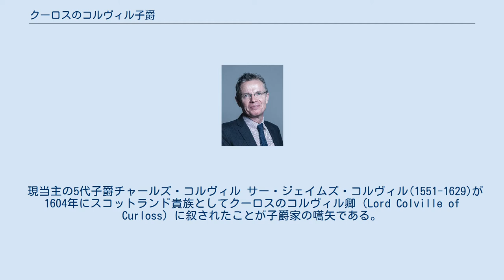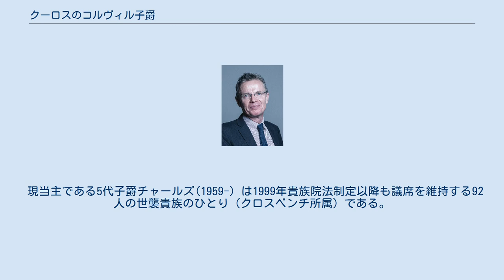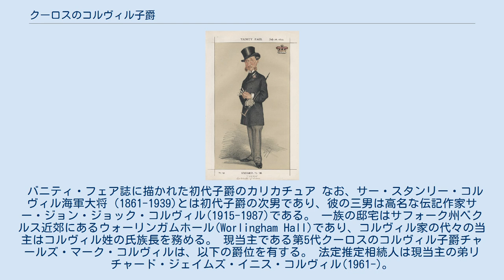クーロスのコルヴィル子爵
クーロスのコルヴィル子爵（英:Viscount Colville of Culross）は、イギリスの子爵位。
 スコットランド貴族の第10代クーロスのコルヴィル卿チャールズ・ジョン・コルヴィルが1902年に叙されたことに始まる。
 現当主の5代子爵チャールズ・コルヴィル サー・ジェイムズ・コルヴィル(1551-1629)が1604年にスコットランド貴族としてクーロスのコルヴィル卿（Lord Colville of Curloss）に叙されたことが子爵家の嚆矢である。
 その後、爵位は4代卿ジョン(?-1680)まで順当に初代卿直系の男系子孫で継承されていった。
1680年に彼が嗣子なく没したがその承継条件は「初代卿の男系子孫」であったため、いとこのアレクサンダー・コルヴィル(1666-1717)が5代卿位を襲った。
 さらに5代卿の系統で爵位の継承は続いた。
彼の孫にあたる7代卿アレクサンダー(1717–1770)はイギリス海軍の高名な提督で、七年戦争に際してはケベック包囲戦等を指揮している。
 また彼の甥である9代卿ジョン(1768–1849)も海軍軍人で王立海軍の白色大将にのぼったほか、1818年から1849年までスコットランドの貴族代表議員を務めた。
 9代卿の甥である10代卿チャールズ・ジョン・コルヴィル(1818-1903)は保守党の政治家として活動した。
彼は1885年に連合王国貴族としてパース州クーロスのクーロスのコルヴィル男爵(Baron Colville of Culross, of Culross in the County of Perth)に叙された後、1902年7月15日にはクーロスのコルヴィル子爵(Viscount Colville of Culross)に昇叙した。
 現当主である5代子爵チャールズ(1959-) は1999年貴族院法制定以降も議席を維持する92人の世襲貴族のひとり（クロスベンチ所属）である。
 バニティ・フェア誌に描かれた初代子爵のカリカチュア なお、サー・スタンリー・コルヴィル海軍大将（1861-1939)とは初代子爵の次男であり、彼の三男は高名な伝記作家サー・ジョン・ジョック・コルヴィル(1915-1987)である。 一族の邸宅はサフォーク州ベクルス近郊にあるウォーリンガムホール(Worlingham Hall)であり、コルヴィル家の代々の当主はコルヴィル姓の氏族長を務める。 現当主である第5代クーロスのコルヴィル子爵チャールズ・マーク・コルヴィルは、以下の爵位を有する。 法定推定相続人は現当主の弟リチャード・ジェイムズ・イニス・コルヴィル(1961-)。